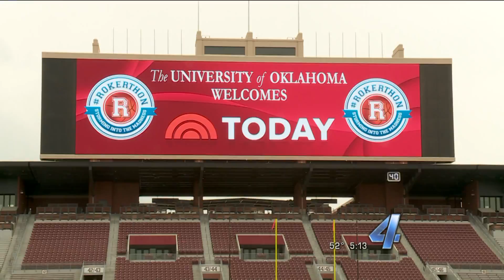Rokerthon 2017 5am